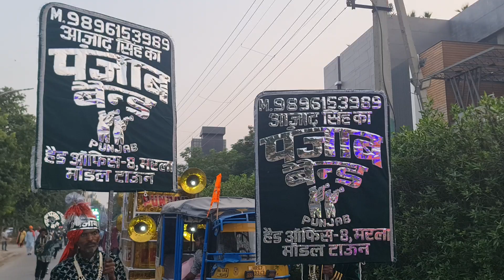16 October 2023(1)